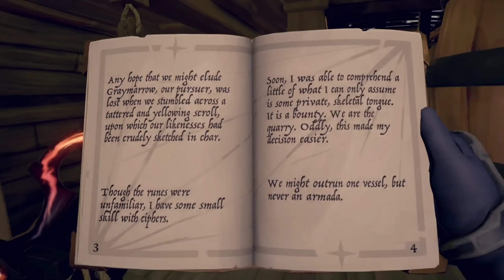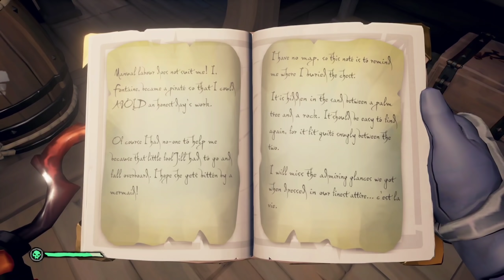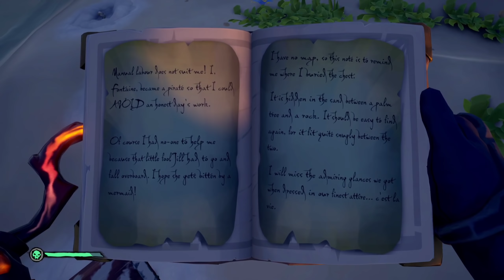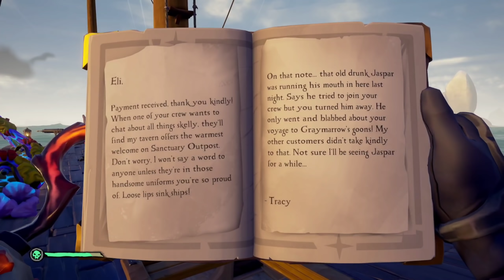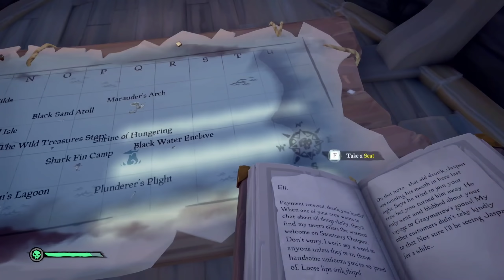Sea Of Thieves | The Revenge Of The Morningstar Tall Tale#1